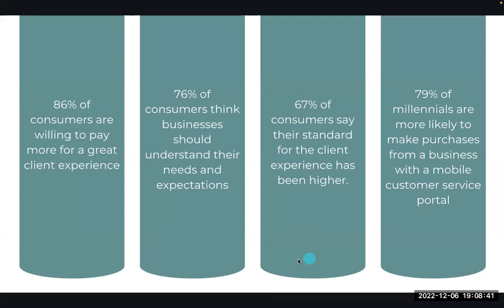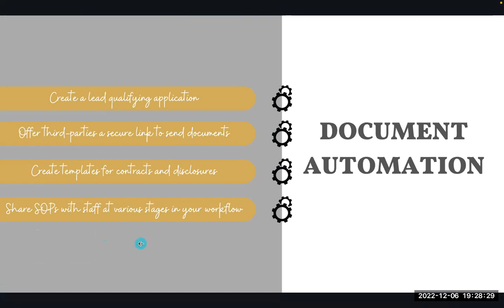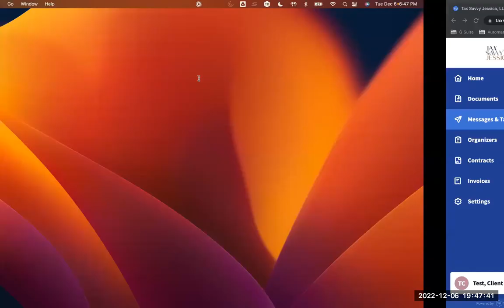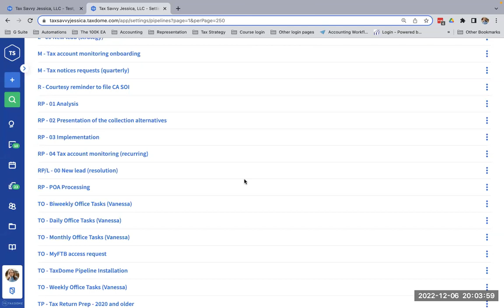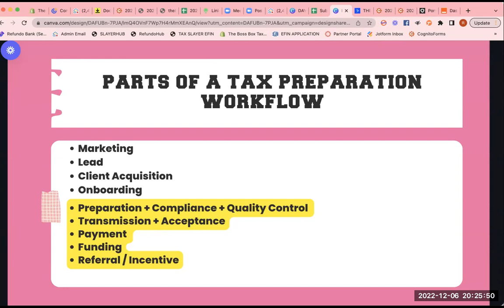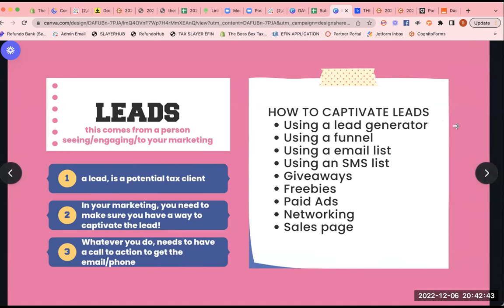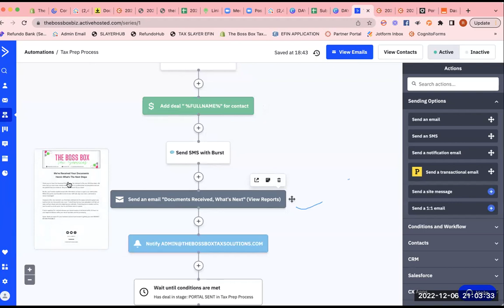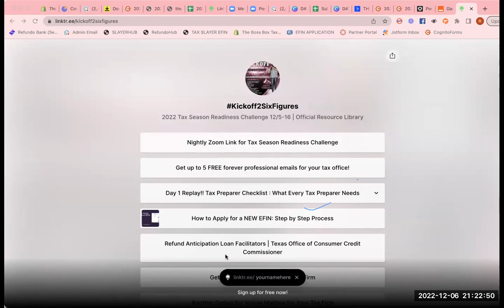Automating Your Tax Office | How to Build a Workflow for Tax Preparers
Day 2 of our TaxSeasonReadinessChallenge